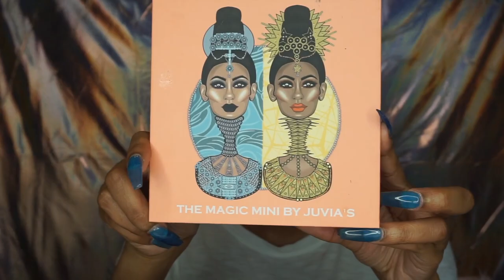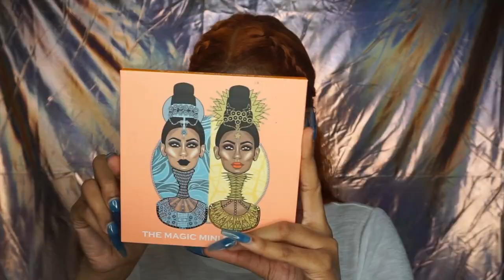purple makeup ft fenty beauty sun stalkr bronzer & juvia's place | lemonadee jade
hi, angels! wow, i'm so obsessed w this purple makeup ft fenty beauty sun stalk'r bronzer & juvia's place palette 💜 i miss creating dramatic colorful looks & it's spring time so i think this purple makeup is so perf!

ig & twitter: @ lemonadeejade
this fire beat was produced by @ gh9sttown on ig, hit him up for fire ass beats for your music or youtube channel !!

products used:
benefit goof proof pencil in 4.5
juvia's place magic mini palette
nyx can't stop won't stop foundation "nutmeg"
cover fx concealer "g medium 4"
morphe 34b palette
fenty beauty sun stalkr bronzer "bajan gyal"
fenty beauty setting powder "banana"
anastasia beverly hills x amrezy highlighter
nyx lip pencil nutmeg
clear lip gloss

thank you sm for watching, xoxo 💋